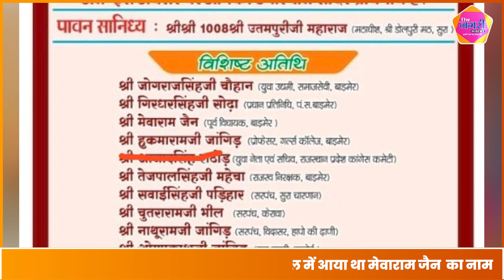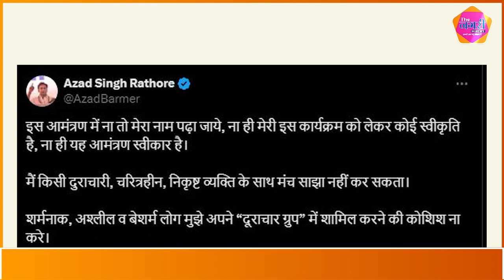विवादों में फंसे Mewaram Jain की फिर होगी राजनीती में वापसी || The Nagari Media